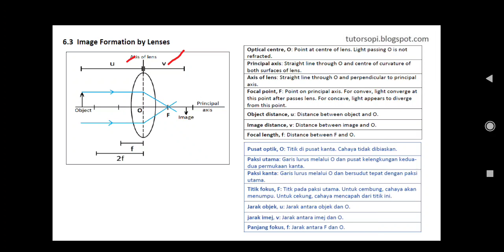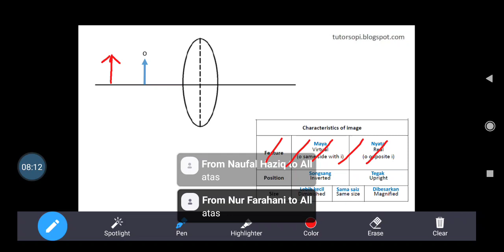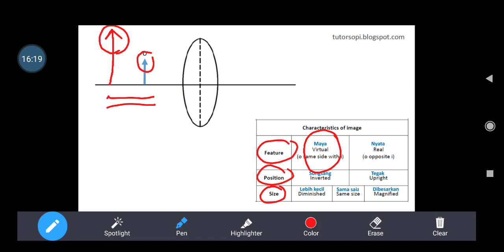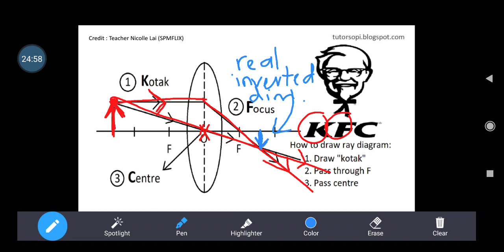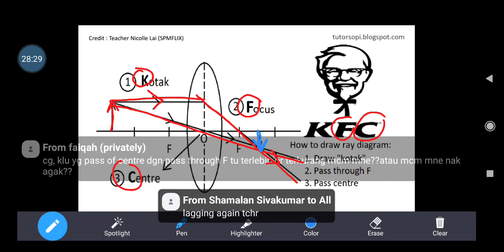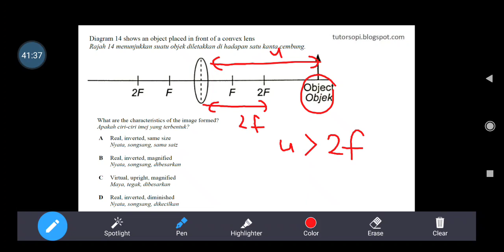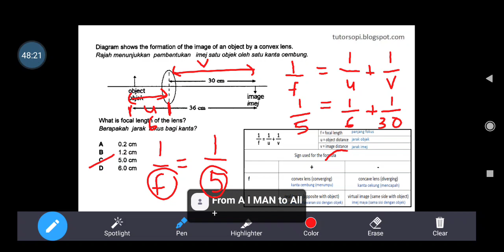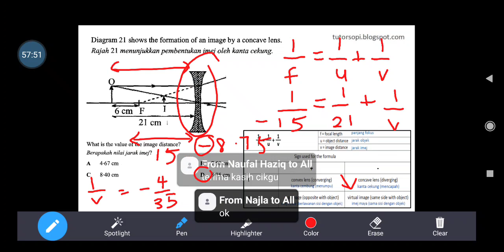Image formation (convex lens)